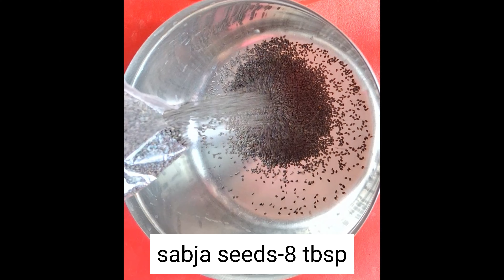Mohabbat ka sharbat || Watermelon juice || summer drink || Nhanni's kitchen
Mohabbat ka sharbat  # special drink